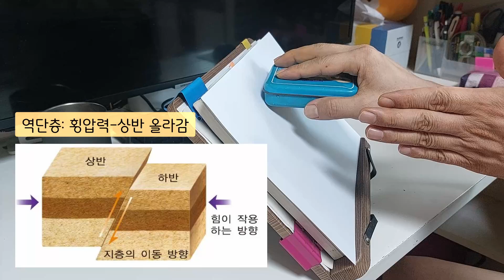[쉬운과학] 쫄지마!! #38 정단층, 역단층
정단층과 역단층을 알기 쉽게 간단한 실험을 통해 설명해 보았습니다.

📷 촬영: 갤럭시 A52
🎤 마이크: BY-M1(만원, 현기샘의 체육교실)
🎬 편집: 다빈치 리졸브

🔖Tags.